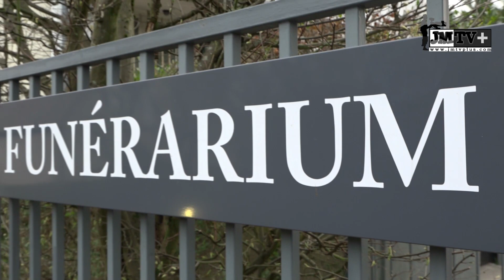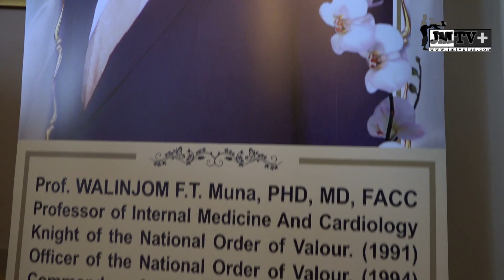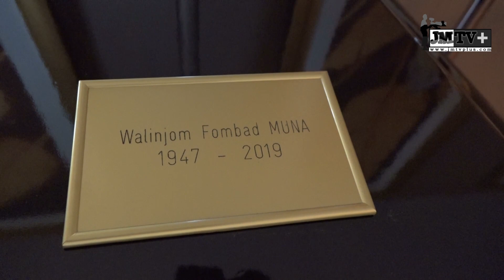OBSÈQUES du Prof. WALI MUNA à Paris LES TEMPS FORTS (JMTV+)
Décédé le 24 février 2019, les obsèques du Prof. Walinjom F.T. MUNA,

dit Wali, ont eu lien ce mercredi 27 mars 2019 à Paris.

JMTV+ vous propose de revivre les temps forts de

cette cérémonie,avant l'intégralité.